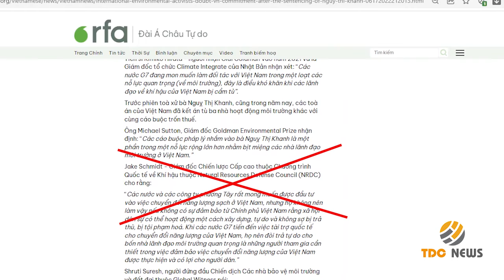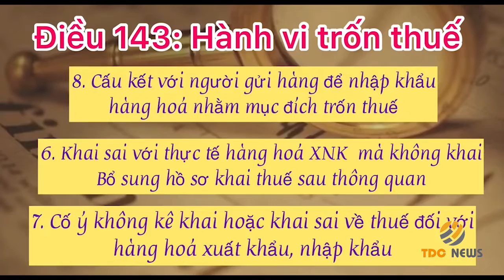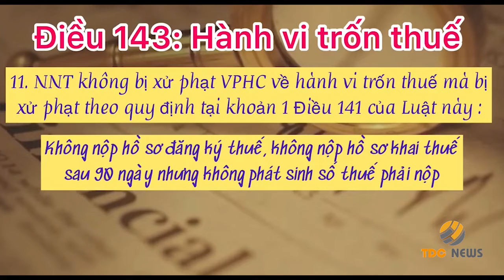Xử lý vi phạm pháp luật về Thuế